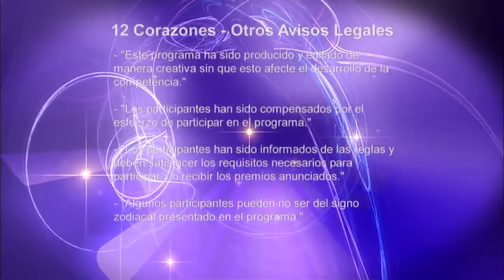Especial de Hombres Guapos | 12 Corazones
Seis guapos chicos del grupo "Sexy School" nos mostrarán su forma de conquistar bailando

12 Corazones.
El misterio de la astrología y los secretos del amor se unen en un programa de citas, conducido por la desenfadada Penélope Menchaca. Es un concurso picante, ligero y excitante. Los 12 participantes representan a los 12 signos zodiacales entre hombres y mujeres. Ellos se irán eliminando, si no encuentran pareja. Comparan la apariencia, puntos de vista y personalidad. El astrólogo Edward'O explica el perfil de los concursantes y Maximiliano Palacio comparte ideas relacionadas con el amor.